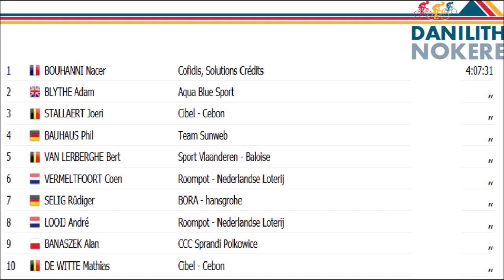Nokere Koerse 2017